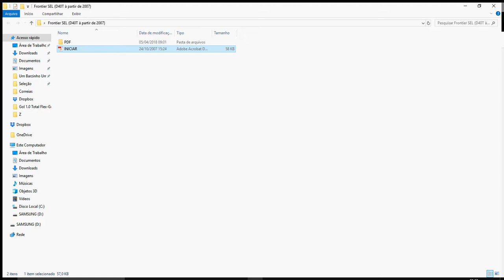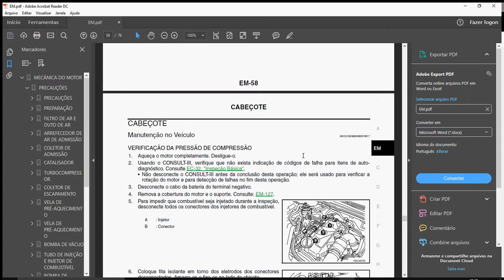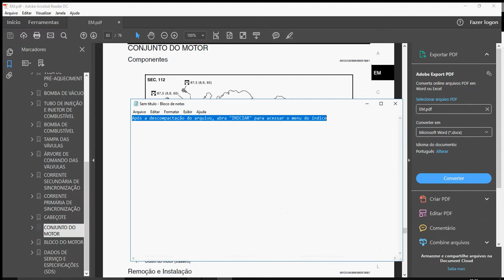Nissan Frontier à partir de 2007 D40T